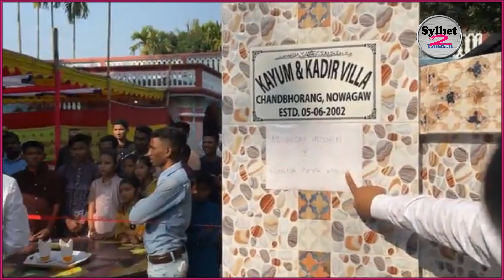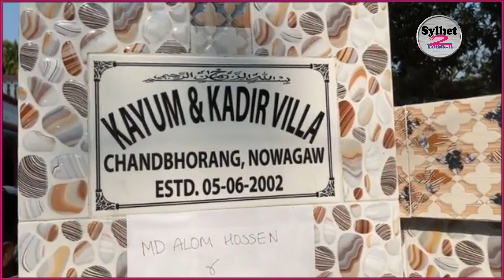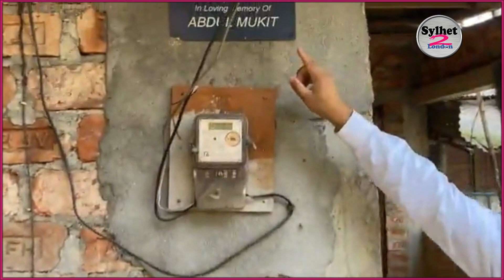সিলেটি গাঁও গ্রামের বিয়া মানে এক অন্য রকম আনন্দ! | My Village Wedding...!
আজকে আমরা বাড়িতর মাঝে একটা বিয়া ওইরা আমার চাচার ঘরর বইন তাইনর আজকো স্বাধীনোর দিন |